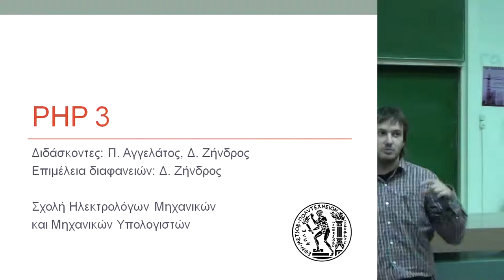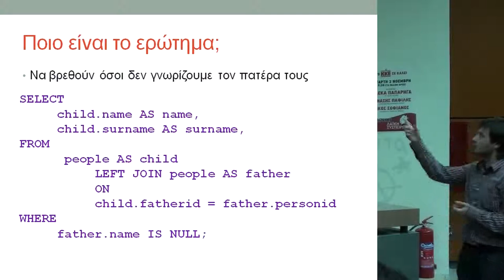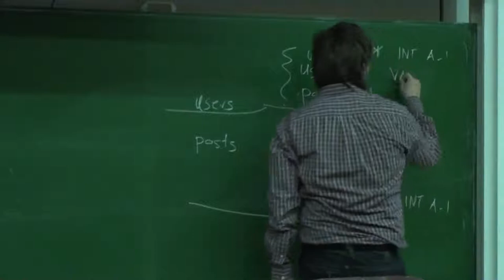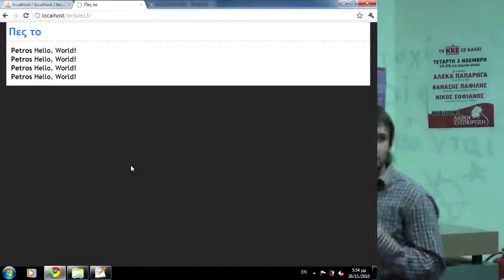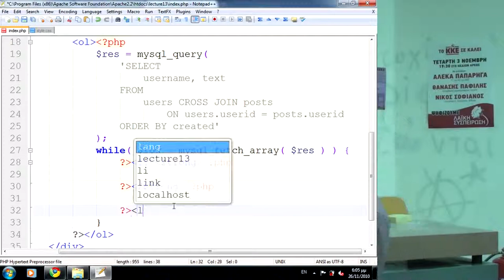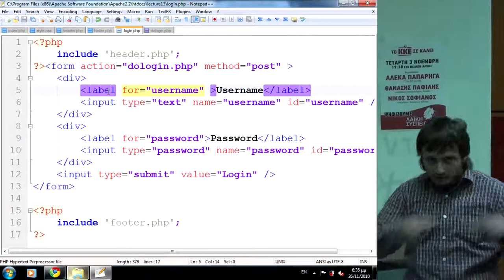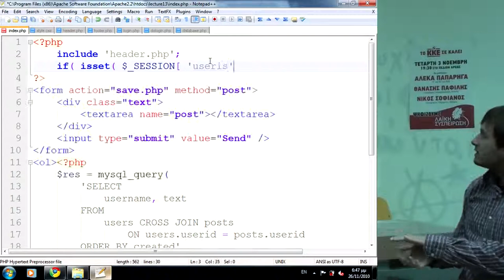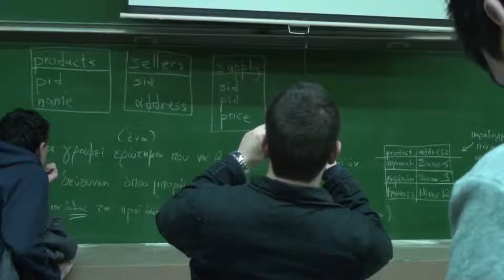NTUA Web Development Seminar Lecture 13